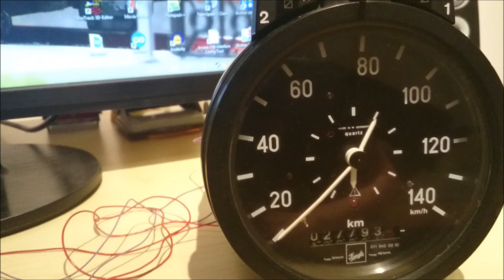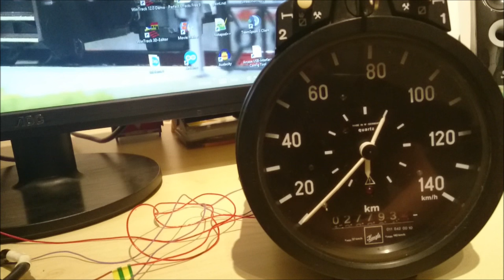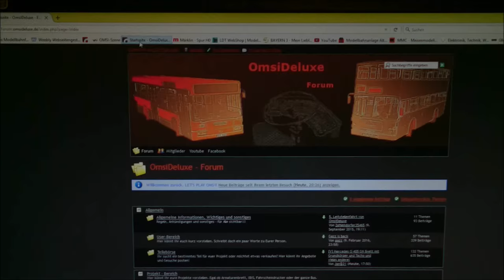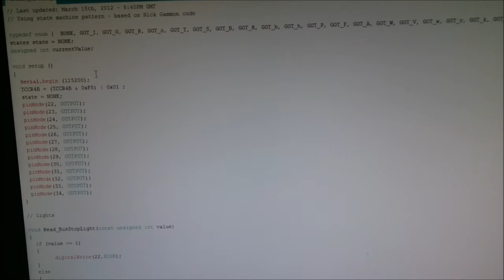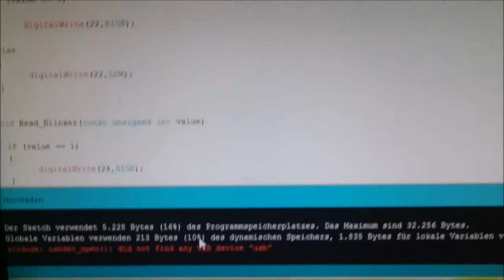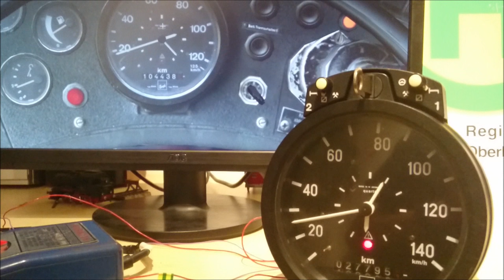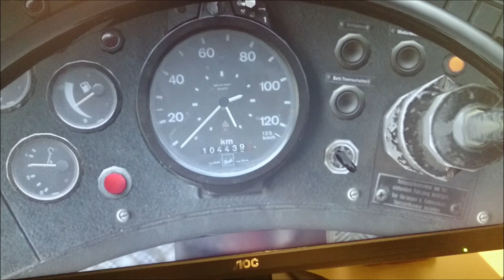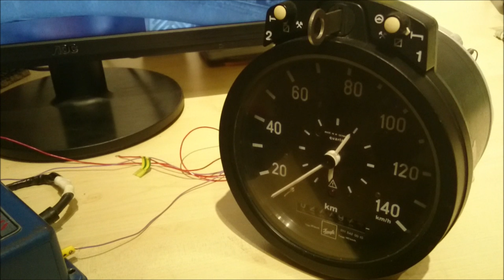Tacho Fahrtenschreiber OMSI 2 anschließen #1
Hier zeige ich euch, wie ihr einfach und effektiv einen Tachographen für den OMSI 2 Fahrerarbeitsplatz mit einem Script programmiert.